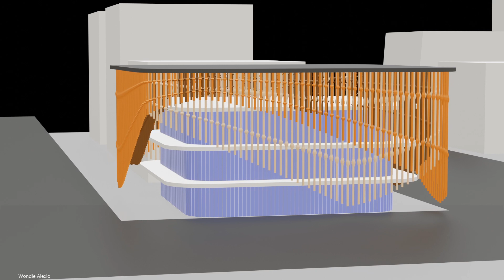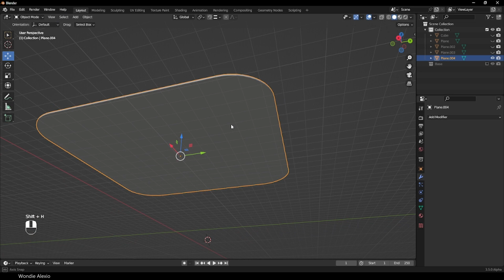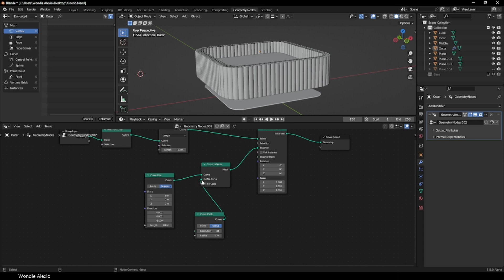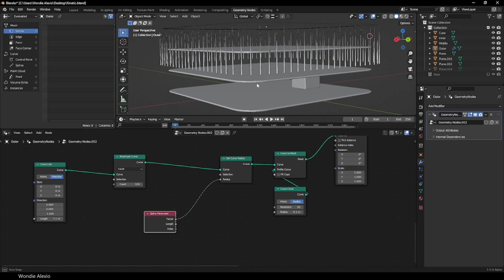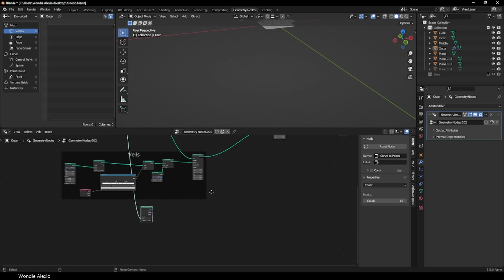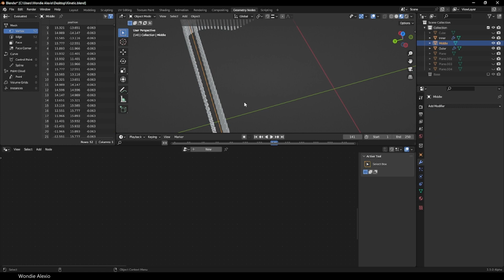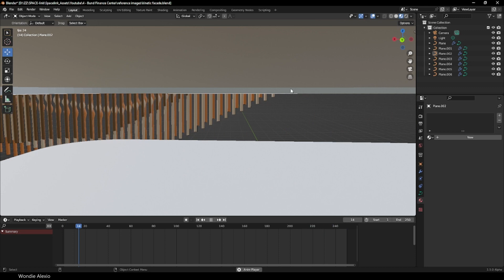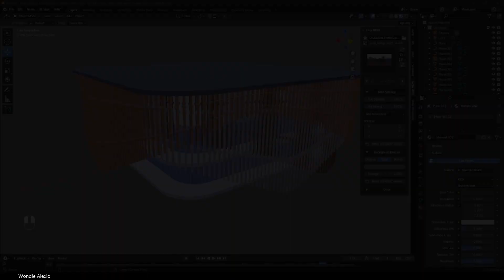Kinetic façade | Blender geometry node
this video will be about modeling a kinetic facade for a simple building form,
we'll be using geometry node and some modeling tricks,
Hope you'll learn something from this and if you do, share so that others will learn too.